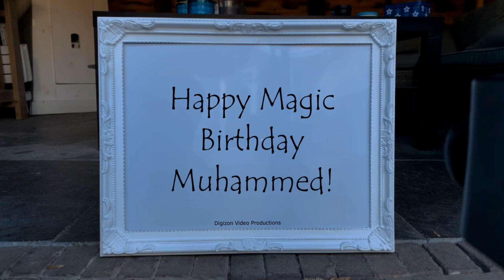Magic Birthday Muhammed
Happy magic birthday hands video for Muhammed.
"When your friends begin to flatter you on how young you look, it's a sure sign you're getting old" - Mark Twain

HAPPY BIRTHDAY MUHAMMED!!!
Have fun with this personal Muhammed video!

• The origin of Muhammed is Arabic
• The meaning of Muhammed is Praiseworthy
• Muhammed is usually a male name